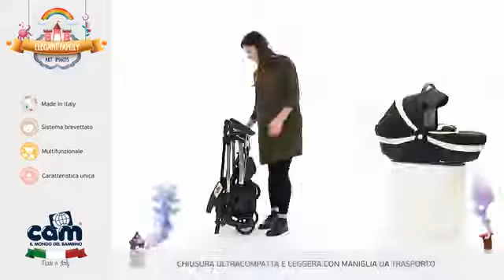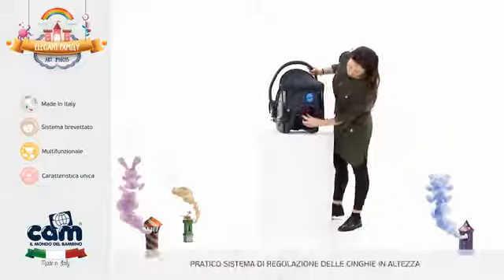бебешка количка Cam Elegant Family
Cam - бебешка количка Elegant Family
Количка Кам Елегант Фемили 2016 с нежна бродерия или инкрустирани кристали по покривалото и сенника на количката. Освен със изящния си външен вид количката впечатлява и със свойте характеристики - елегантен дизайн с лека констукция, меки памучни платове който да обгърнат бебето и всички необходими удобства - кош за новородено, седалка с легнало положение, столче за кола и чанта за принадлежности.
Кошът за новородено на детски колички Cam е едно истинско легло с вътрешна тапицерия, отвори за вентилация и възможност за регулиране на наклона на матрака. Големите вътрешни размери на коша гарантират дългото му използване, а скритите на дъното заоблени дъги позволяват той да се превърне в мини люлка, която да използвате през първите месеци на детето.
Седалката на количката може да се постави и с лице към родителят и има легнало положение, а столчето за кола може да се монтира директно на рамката на количката без да са необходими адаптери.
Характеристики:
Обръщаща се седалка дава спокойствие на майката и удобство и комфорт на детето – заедно можете да се наслаждавате на една дълга и приятна разходка, като постоянно можете да наблюдавате любимото си бебче.
Лесна за сгъване рамка тип чадър с височина само 92 см
Размери на рамката сгъната: 38 х 39 х 92 cm Тегло: 7.2 kg.
Количката може да се сгъне и с лятната седалка
Завиващи предни колела на 360 градуса
Просторен багажник за покупки и принадлежности
Спирачки на задните гуми
Цяла дръжка з възможност за регулиране на височината – удобство за бутане от таткото.
Дръжка за носене в сгънато положение
Кош за новородено
Просторен кош за новородено подходящ за използване от първите дни
Сгъващ се  сенник (сенника на коша за новородено и седалката е един и същ)
4 положения на гръбчето до пълно легнало.
Вентилационна система на коша